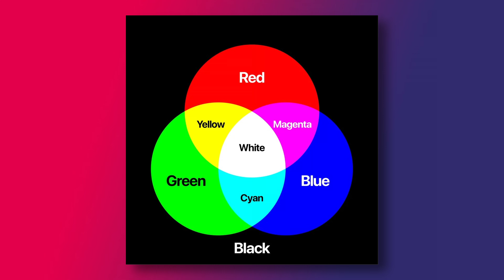HiSense C1 - el mejor proyector Láser calidad-precio Trichroma 4K UHD con audio JBL integrado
En este video os llevo al descubrimiento de un proyector que está dando mucho de qué hablar: el proyector láser Hisense C1 4K UHD. Está obteniendo muchos elogios en el sector del cine en casa, y no en vano ha recibido el reconocimiento EISA Award como 'Mejor Producto 2024/2025' en la categoría de 'Proyector Familiar'. Pero, aparte de esa garantía, es un dispositivo que puede realmente transformar vuestro salón en un cine privado, ya que se trata de un proyector láser de tiro medio-corto, 4K, compacto y portátil, con un diseño realizado con materiales de excelente calidad y un toque estético 'retro' que lo hace encajar a la perfección en cualquier entorno doméstico, además de contar con los difusores firmados por JBL.
Vamos a descubrir juntos todas las funcionalidades, la tecnología y los controles de este fantástico proyector.

00:00 INTRO
01:03 HISENSE C1 - DESIGN y PROYECCION
04:14 HISENSE C1 - CARACTERISTICAS TECNICAS
07:12 CONTROLES Y PREAJUSTES
08:02 HISENSE C1 - AUDIO
09:42 HISENSE C1 - VERSATILIDAD
12:56 HISENSE C1 - CONEXIONES
13:52 CONCLUSIONES